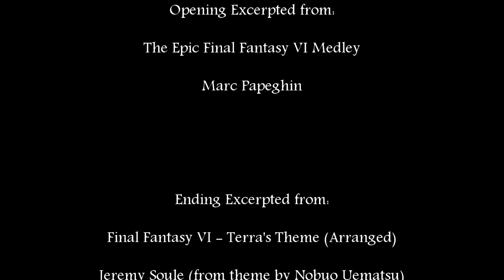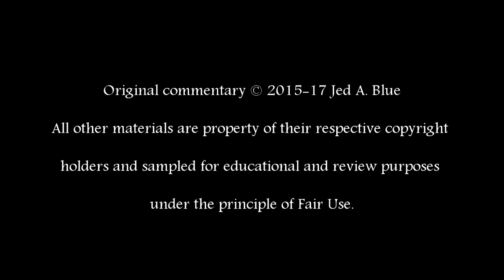re:play Final Fantasy VI Episode 17: The Airship Graveyard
We get back the sky, and then the earth. Along the way we confront the hauntological in a followup to last episode's encounter with the weird.

Opening credits music: The Epic Final Fantasy VI Medley (Marc Papeghin)